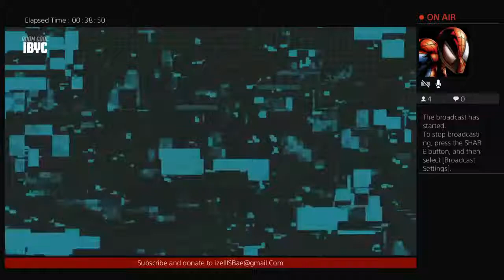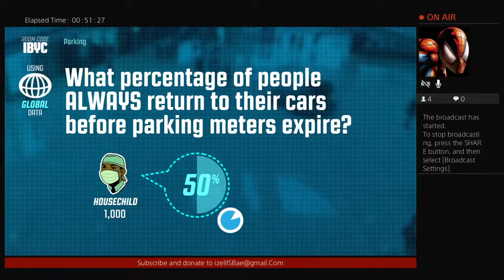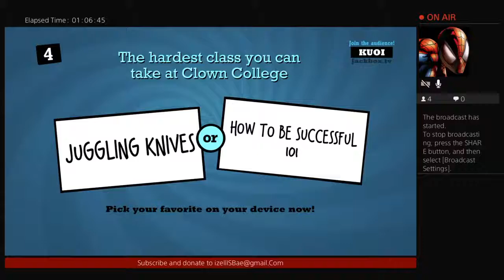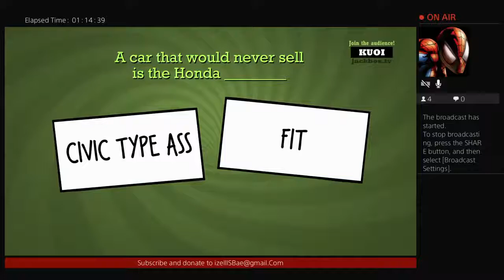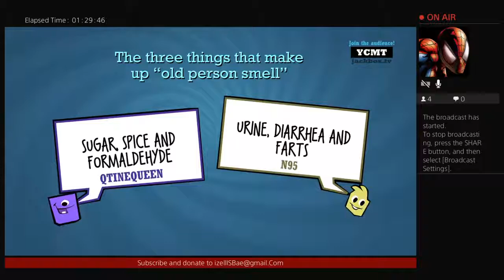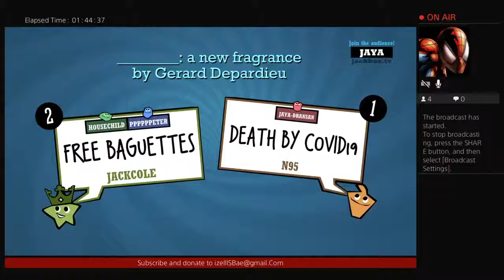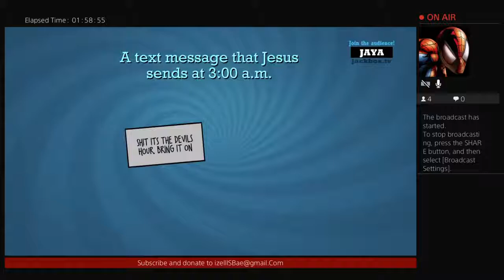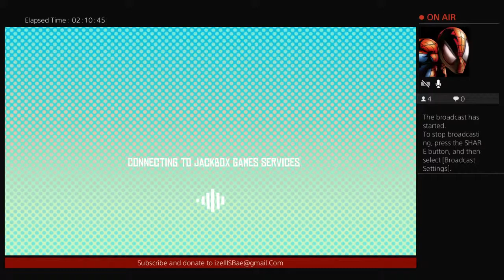Ning-A-Ling's and friends